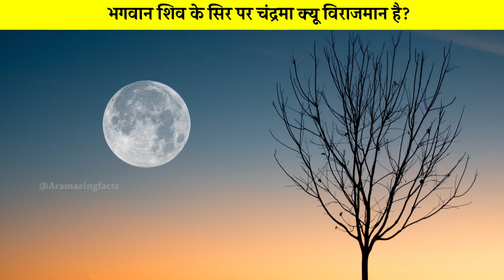भगवान शिव के सिर पर चंद्रदेव क्यू विराजमान है? Aramazingfactz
bhagwan shiv ke bare me rochak tatthya
bhagwan shiv ne tisari aankh kyu kheli
ganpatibappamoryastatus
pauranik Katha Hindi
Hindu puran
Mahabharat kal ke mahan yodha
ramayan kal ke balshali yodha
bhagwan shiv ne halahal vish kab piya tha
bhagwan shiv ke bare mein interesting facts